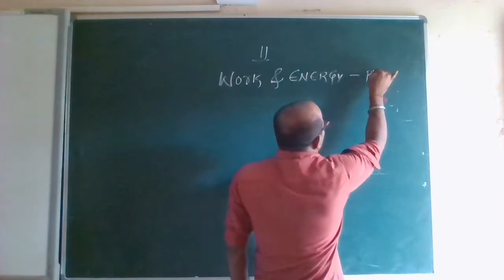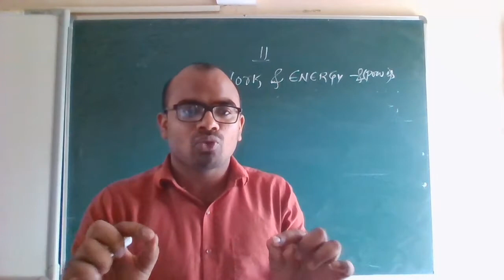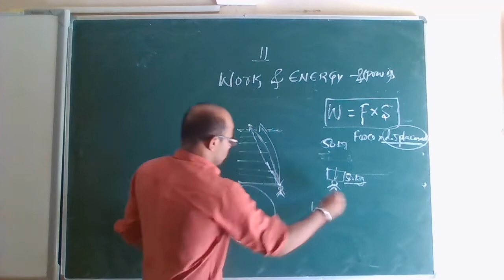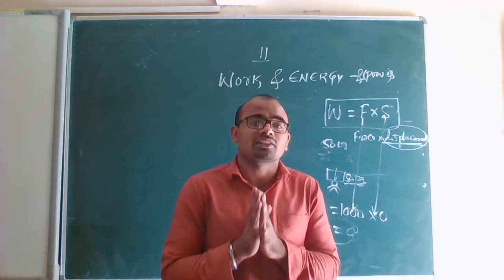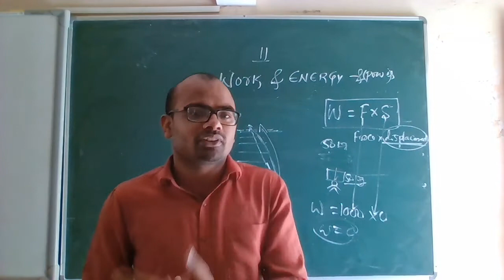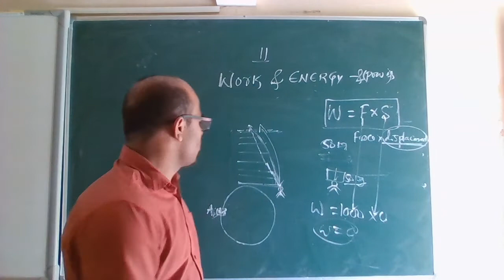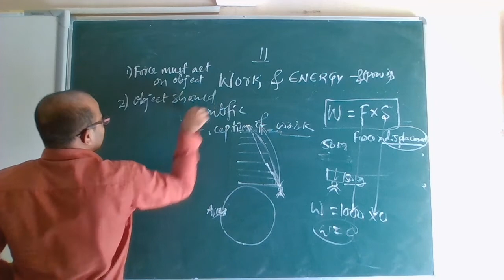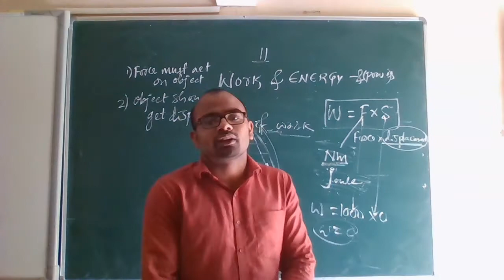Class - 09 Science Unit - 03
Da - 29